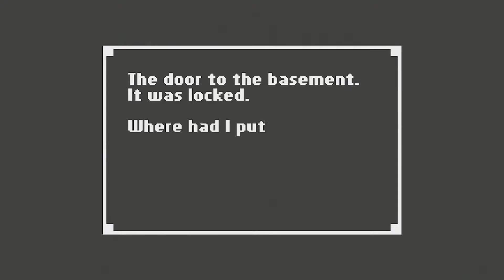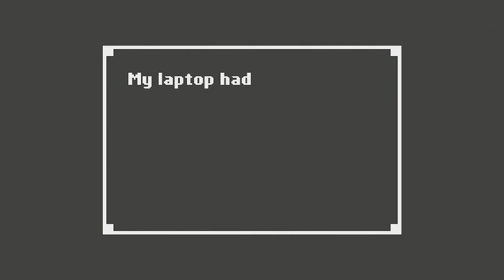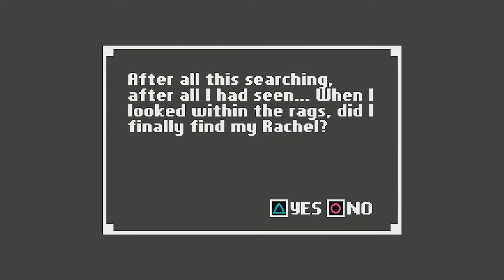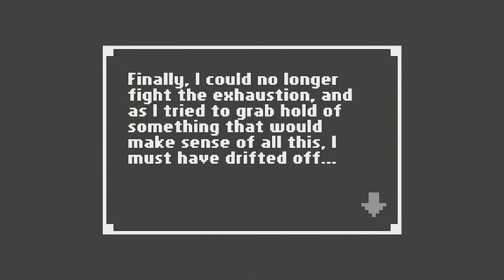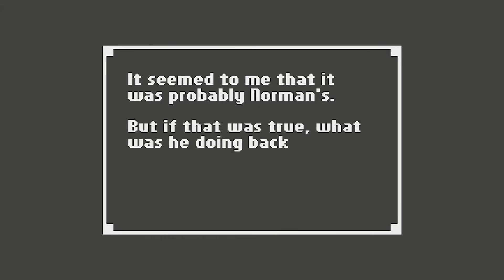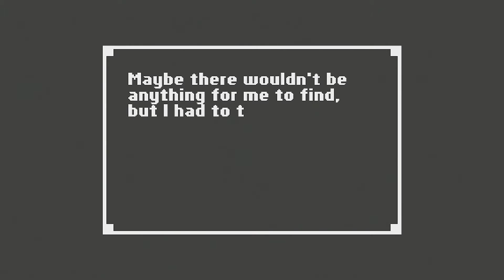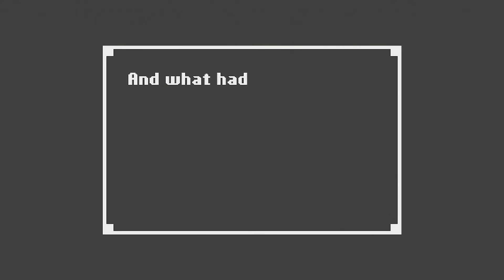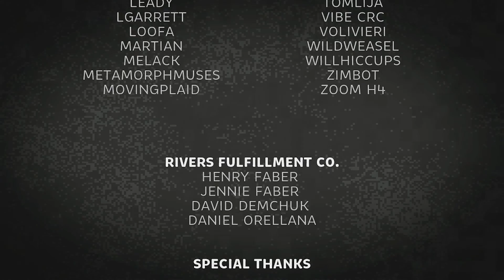The final wrap up [Home] End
Where did my wife go? What happened to Norman? Will anything ever make sense anymore?! Nah. probably not. At least that's what I told me.

“Home is a unique horror adventure set in a beautifully-realized pixel world. It’s a murder mystery with a twist—because you decide what ultimately happens. Awakened by an oncoming storm, you open your eyes to discover yourself in a strange, dark room—tucked away in a house that’s not yours. As you play the game, it changes—subtly, almost imperceptibly—to reflect your perspective. It's a horror game unlike any other, and as you'll discover, its truths are entirely subjective.”

 We hope to see you around.

And remember, Game On!